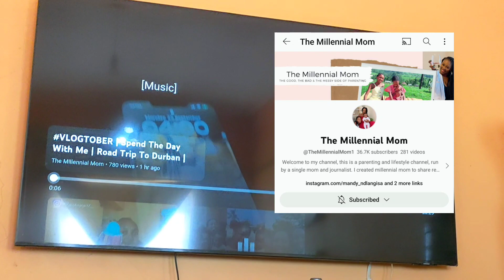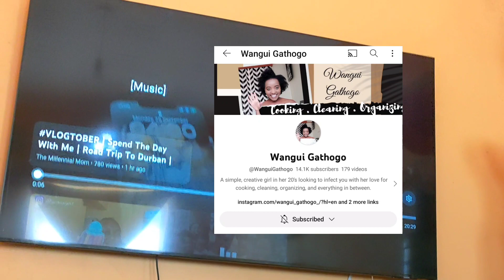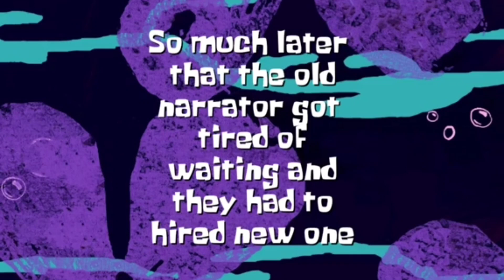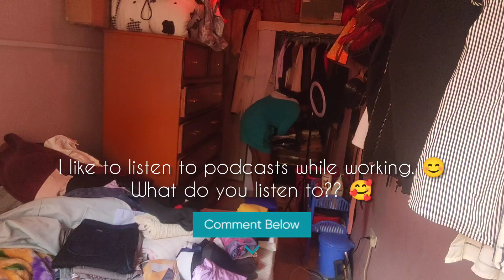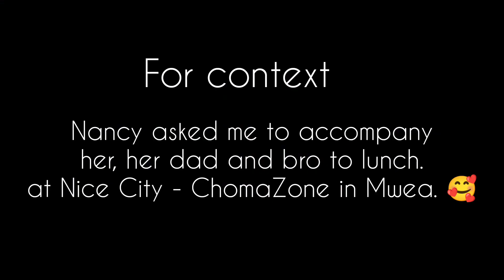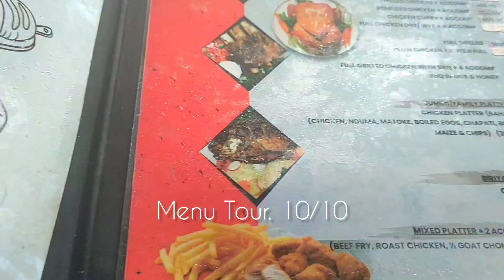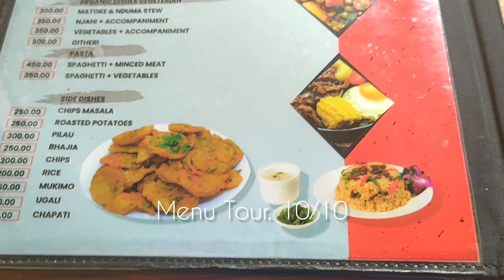VLOGTOBER:WEEKEND VLOG/ FOOD/ LUNCH WITH MY GIRLIE ❤️& FAMILY/MARKET HAUL vlogtober2023/5 Oct 2023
Thank you for stopping by! 😘

Here we do videos about skincare, lifestyle, cleaning, career, fashion, cooking, travel and everything else that's legal. ENJOYYYY!